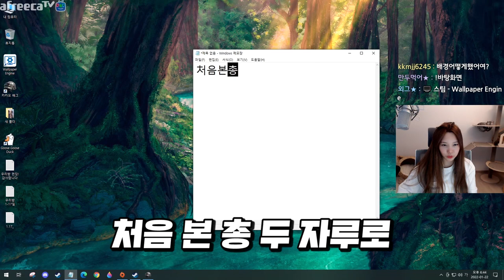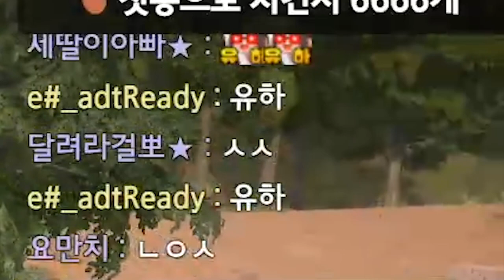불가능에 도전한다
* BGM
Track : Baby Blues, Beagle's Plan, Irony, Piggy Cake, Sleepy, Tom's Plan, 개억울, 도둑의 계획, 마 내가 다 했어, 백수의 하루, 변명의 변명, 스파이, 와 이거 뭔데, 이게 머선129, 조별과제, 한탕하는날, 힙리제를 위하여